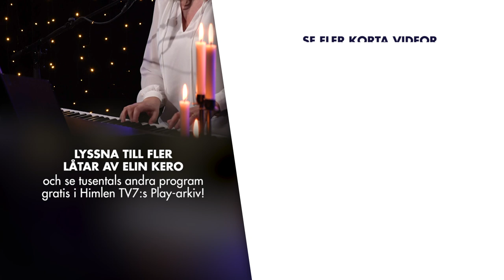"Allting förmår jag i Honom" - Elin Kero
I Himlen TV7:s Play-arkiv hittar du även tusentals andra kristna program helt gratis

Himlen TV7 är en kristen tv-kanal vars tyngdpunkt ligger på bibelundervisning, evangelisations- och intervjuprogram, olika aktuella och bibliska program om Israel samt barn-­ och ungdomsprogram. Alla program är antingen på svenska eller textade till svenska.

Besök vår webbsida eller följ oss på Facebook eller Instagram för mera information!

STÖD OSS
I Sverige:
Swisha din gåva 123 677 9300
PlusGiro 97572-2
BankGiro 760-2014
Mottagare: Korsets stöd r.f.

I Finland:
Nordea, FI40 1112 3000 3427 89
Mottagare: Ristin Tuki ry
Referens: 8507
BIC: NDEAFIHH

Stöd genom att ringa (i Finland)
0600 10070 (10,01 € + lna) Instruktioner: Lyssna till hela meddelandet så blir donationen gjord.

Insamlingstillstånd (i Finland)
Tillståndshavaren: Ristin Tuki ry
RA/2021/1717 Gäller från 1.1.2022 tillsvidare. Insamlingsregion Finland förutom Åland. De insamlade medlen används för produktion och sändning av tv-program.
Användningen av insamlade medel: För produktion och sändning av TV-program.